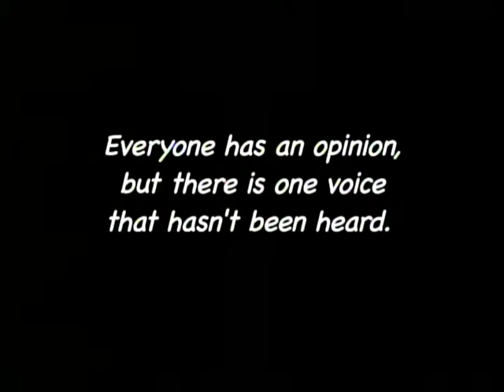The Joshua Show ( Episode 6 )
This was Recording on Friday December 20,2013
Joshua Hernandez is the Studio Producer/Host of "The Joshua Show"

Boston Neighborhood Network Television
Community TV: Comcast 23 | RCN 83